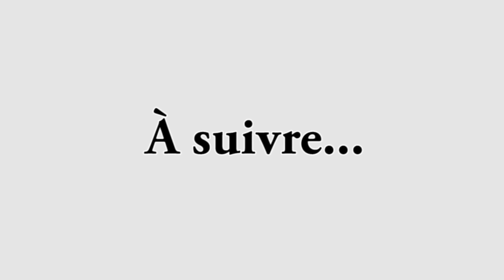BONNE ANNÉE 2014 !!!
À suivre ...